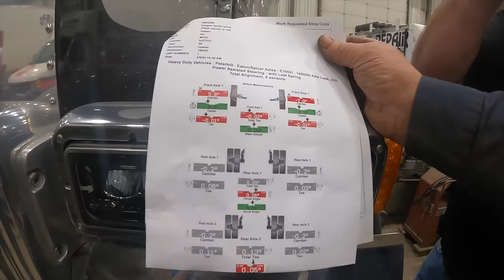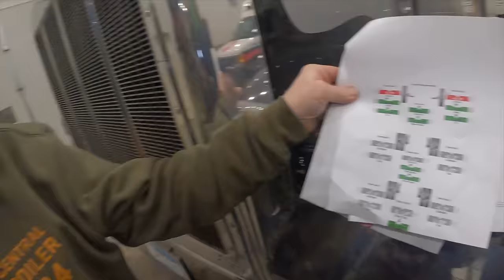New Truck For The Farm?! 1988 Kenworth Cabover!!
Send us letters! Or your favorite snacks! Or things that are unique from where you're from! We love it all...especially treats! ;)
Haugen Family Farms
Steph Haugen

For up-to-date info on what we are doing follow us on

Haugen Family Farms is a 5th and 6th generation family farm based in Roseau County, located in the far Northwest corner of Minnesota, approximately 10 miles from the Canadian border. We raise corn, soybeans and spring wheat.